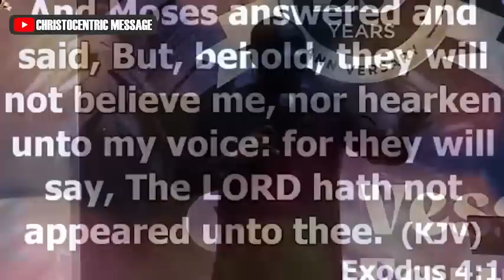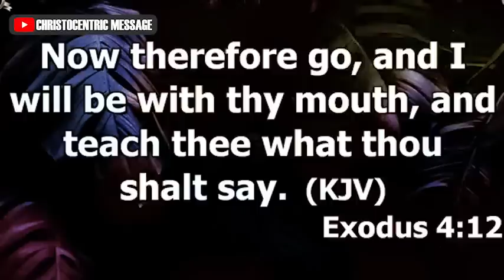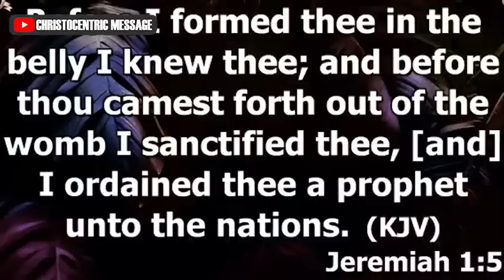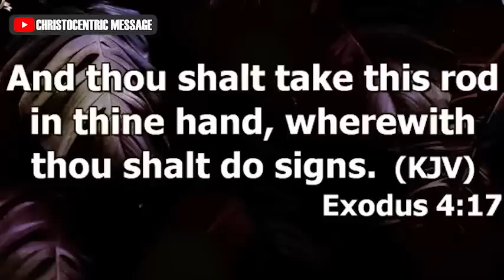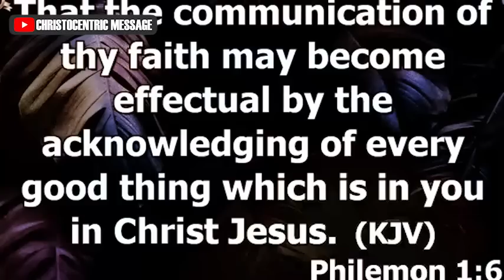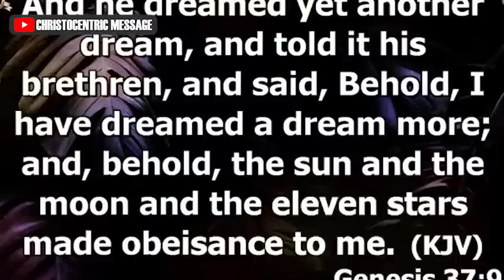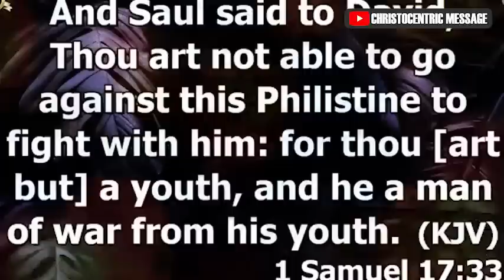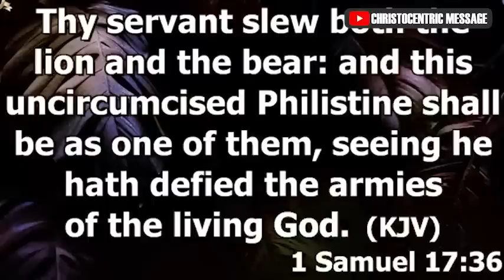SIGNS GOD IS PREPARING YOU FOR A BREAKTHROUGH - APOSTLE JOSHUA SELMAN